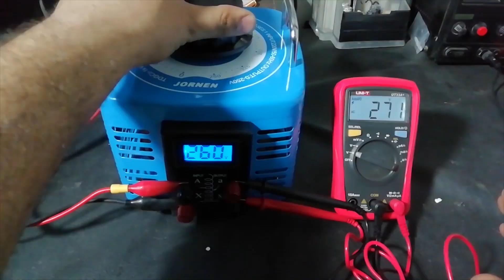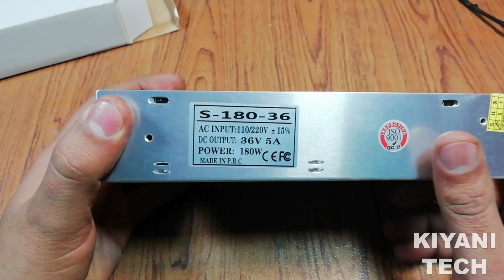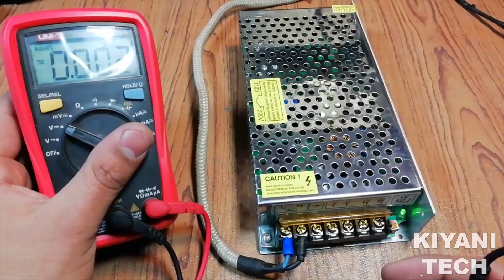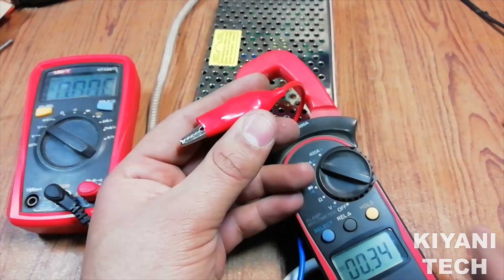Industrial Power Supply Review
Hi friends in this video i have reviewed Industrial Switched Mode Power Supply these supplies are compact in size and performs very good hope you will enjoy the video please like share ands subscribe